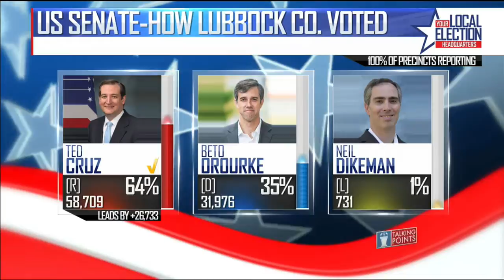Talking Points with Bryan Mudd (Part 2 - 11/11/18)